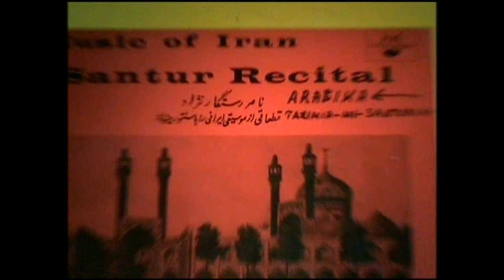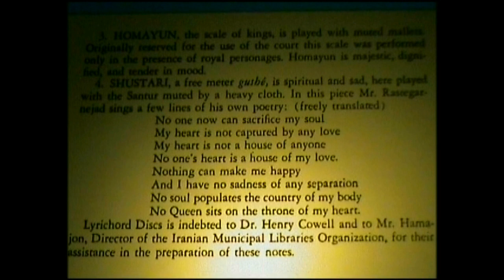Απιστευτος Περσικος Αμανες - Amazing Persian IRAN Amanes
GAZEL - NASSER RASTEGAR - NEJAD - SANTUR OF IRAN